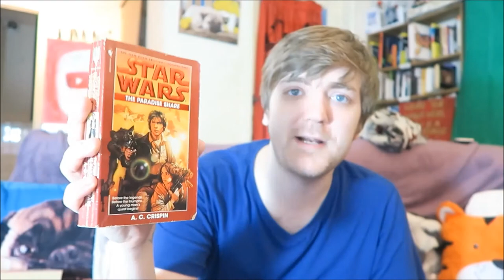ReReadathon 2018 TBR!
My TBR/announcement video for the 2018 ReReadathon, hosted by Catalyst Reads!

This BookTubeRereadAThon 2018 Reading Challenge, will start January 1st, 2018, and end December 31st, 2018. The purpose or goal of this reading challenge, it will be to pace yourself; and not just focus on quantity, but appreciate books you've already read and have had experiences with. Whether it be good, or bad. And finally, have fun!! As that is what BookTube should be!!

BookTubeRereadAThon 2018 Reading Challenges:
1). January- Reread your favorite, or, one of your favorite standalone books of all time. Reread your favorite book that is apart of a series.
2). February- Reread your favorite book you read for Middle school, High school, and College/University, etc.
3). March- Reread a Non-Fiction book, autobiography, and a memoir.
4). April- Reread a book that confused you, and/ or had mixed feelings about.
5). May- Reread a book that is a guilty pleasure.
6). June- Reread a book that you hate, or felt disappointed by.
7). July- Reread a book written by a woman, reread a book by an LGTBQIA author, and reread a book that has a theme of diversity so, race, ethnicity and culture, etc.
8). August- Reread a graphic novel, (or Manga), comic book, short story, and a poetry book.
9). September- Reread a horror book, a classic novel, and a self-help book.
10). October- Reread a romance book, reread a science-fiction book, and reread a fantasy novel.
11). November- Reread a controversial problematic book.
12). December- Reread any book you want. From any genre.